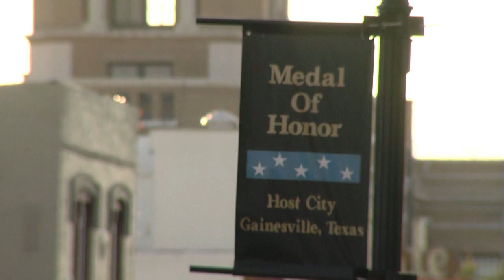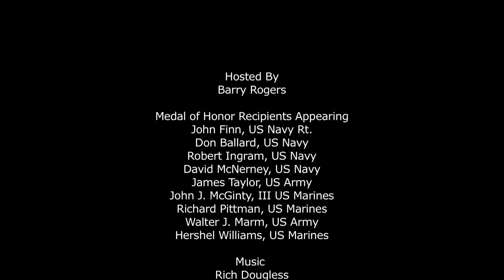A Hero's Welcome Red Carpet Premiere Special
Set in the small Texas town of Gainesville, watch as 12 Medal of Honor Recipients arrive in style to watch the premier of A Hero's Welcome.  Enjoy never before seen interviews with some of our nations most decorated war heroes.

Directed by 2 Time Emmy Award-winning director, Javier Sanchez, and produced by Emmy Award-nominated Producer, J. Michael Brown, A Hero's Welcome is a Must-See For All Patriotic Americans. Watch as Lt. John Finn, World War II's first Medal of Honor recipient, visits a small Texas town as they celebrate America's greatest war heroes. The most patriotic, heartwarming film you'll see all year.

The film also enjoyed a 1 month run at the Bullock Texas State History Museum's Spirit Theater, where thousands of school kids learned about the Medal of Honor.  The film received an Emmy nomination.

On 15 February 2011, Secretary of the Navy Ray Mabus announced the Navy's new  Arleigh Burke-class destroyer ship's name to be John Finn after John William Finn, the first Medal of Honor recipient of World War II.  On 7 December 2016, the 75th anniversary of the attack on Pearl Harbor, the ship was delivered to the U.S. Navy.[23] The precommissioning crew moved on board the ship on 28 February 2017 and the vessel was commissioned on 15 July 2017 in Pearl Harbor, Hawaii, then homeported to San Diego, California